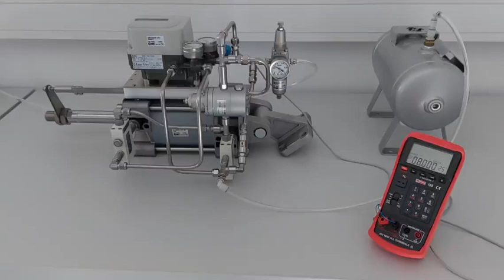SMC IP8000 Electro-Pneumatic Positioner with all instrumentation accessories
SMC IP8000, Electro-Pneumatic Positioner with Lever Type Feedback: -
-The pressure gauge diameter is increased to large size for easy reading.
-Interchangeable with IP6#00 series.
-No resonance between 5 to 200Hz.
-Improvement of the check valve realizes IP65 (IEC Pub.529).
-More compact than IP6#00.